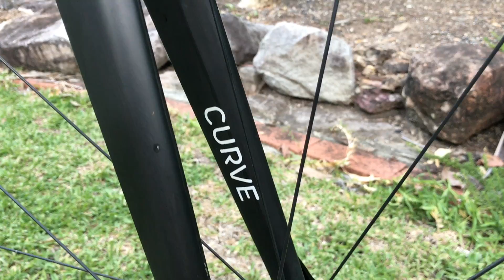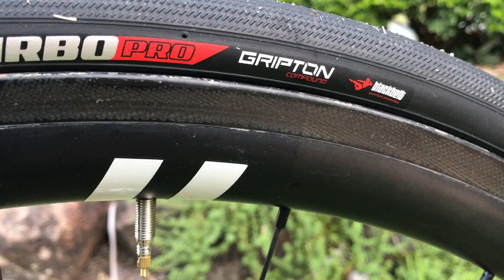Curve Belgie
Just a little montage I made of beautiful Curve Belgie Titanium bike I demo'ed a few months ago. You can buy this and other beauties from Studio de Velo, Forest Lake QLD. studiodevelo.com.au